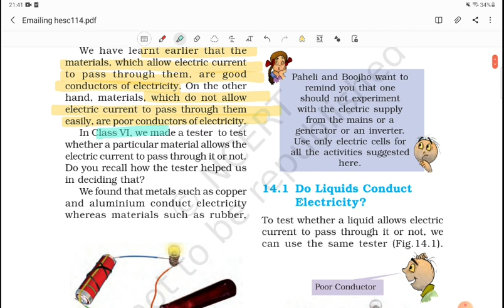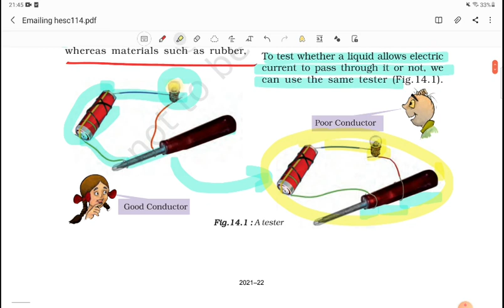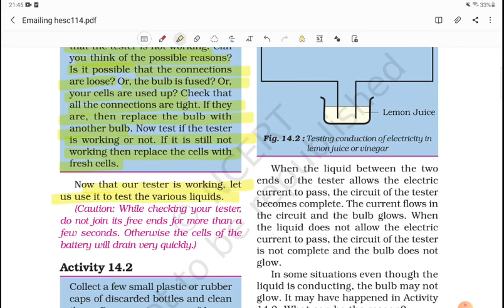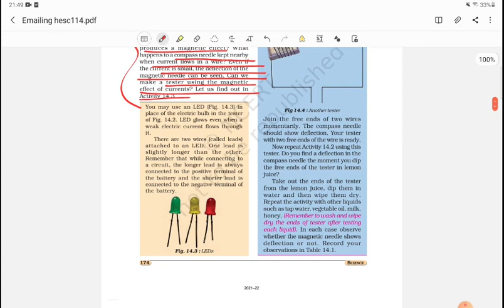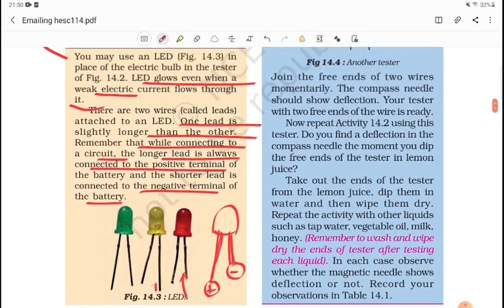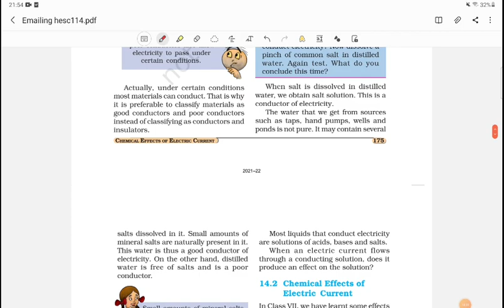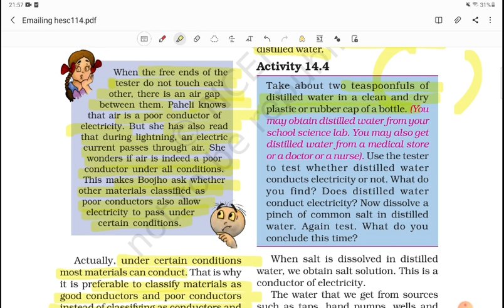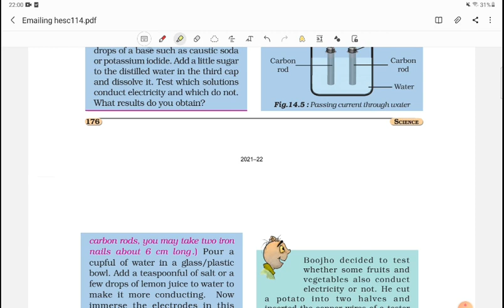Class8th science chapter 14 Chemical Effects of Electric current Part1